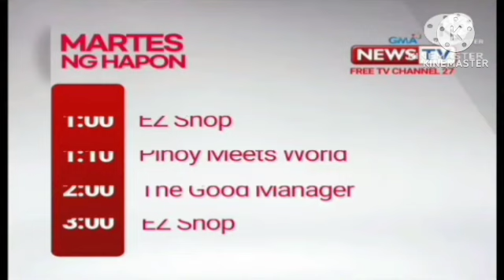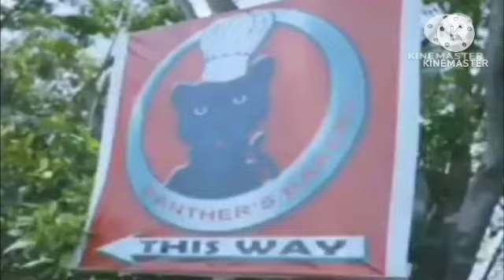GMA News TV 27 Continuity (November 26, 2019)